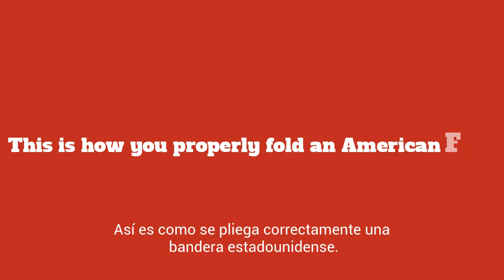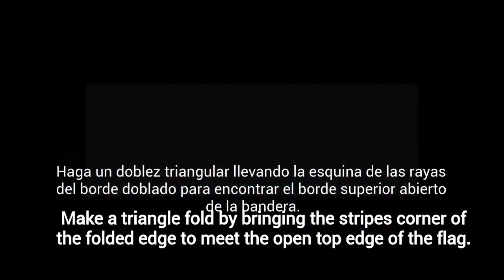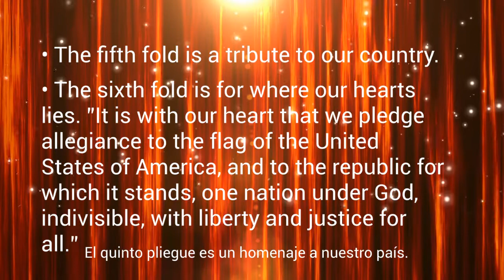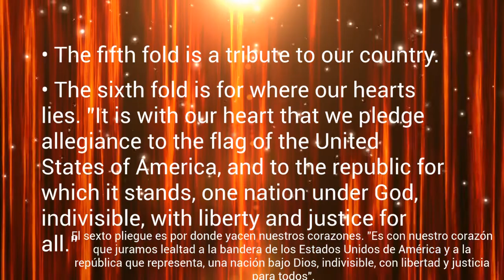Ceremonia de clausura de la bandera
This is how you conduct the Closing Flag Ceremony from Girl Scout Troop 537. It also includes how to properly fold an American Flag and what each fold represents.